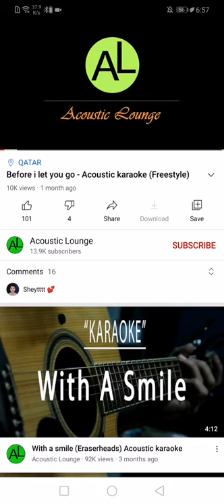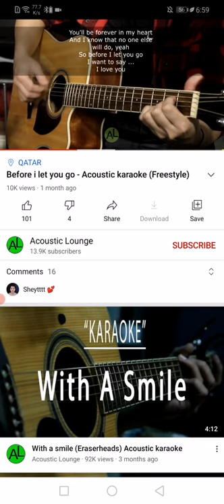Before I Let You Go try Short Cover